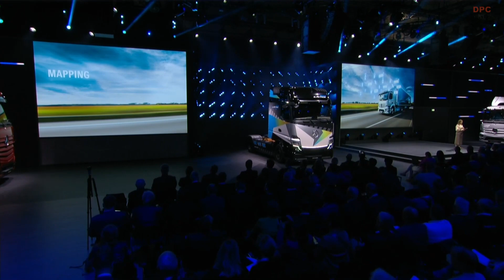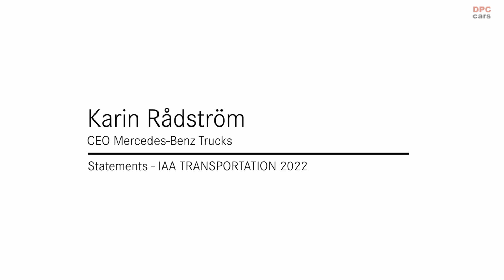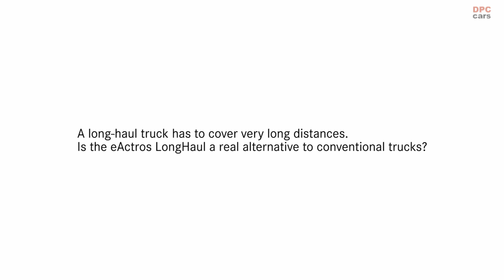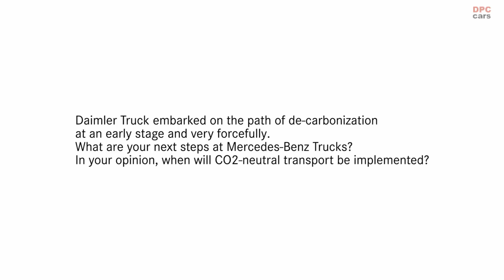Mercedes-Benz Daimler Trucks Press Event at IAA Transportation 2022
Actros L offers a wide range of features for relaxed driving, comfortable living and efficient working.

Actros L Edition 3, limited to 400 units, is also distinguished by around 30 exclusive, special features.

In addition to functionality, the Actros F plus focuses even more on comfort and efficiency than its Actros F forerunner.

Third generation of the OM 471 engine for heavy commercial vehicles makes the Actros even more dynamic and reduces fuel consumption by up to four percent.
Second generation MirrorCam can provide the driver with even better assistance in many traffic situations.

Driver assistance systems such as Active Sideguard Assist, Active Drive Assist 2 and Active Brake Assist 5 with its pedestrian detection can ensure even greater safety in road traffic.

Service contracts such as Mercedes-Benz Complete and the new Mercedes-Benz CompleteMile, in combination with Mercedes-Benz Uptime and the Fleetboard portal, can all contribute towards optimizing the total cost of ownership.

Stina Fagerman, Head of Marketing, Sales and Services at Mercedes-Benz Trucks: "The transition to CO2-neutral road transport is in full swing. For the transitional phase, we aim to further optimize our premium trucks with conventional diesel engines, not only in the interest of our customers, not only to sustainably reduce the total cost of ownership, but also the CO2 footprint."